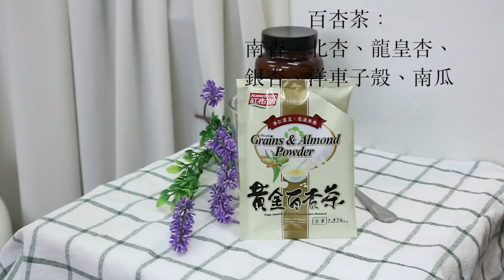暖暖的懶人低脂早餐 ～～ 好味👅 養顏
⭐Products List⭐
1.  KIKI HEALTH ORGANIC PREMIUM TURMERIC POWDER 150G

🌺Shop: Room 02, 12/F, United Success Building, 506-508 Jaffe Road, Causeway, Hong Kong  銅鑼灣謝斐道506-508號聯成商業中心12樓02室